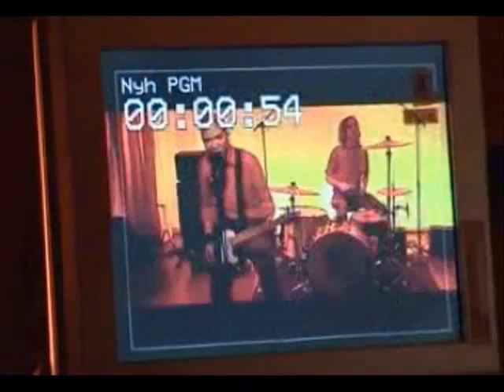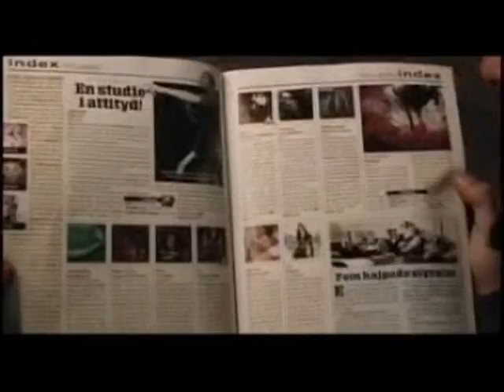Danko Jones We Sweat Blood Documentary Part 2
The documentary is about the album We Sweat Blood that is out now!
Hear Danko talk about the whole record, Part 2 of 2.